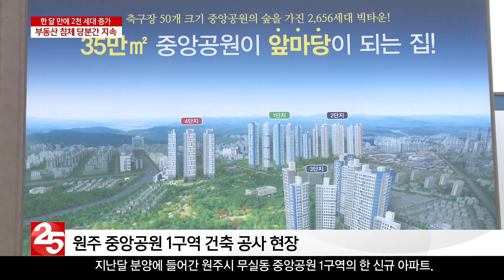원주 미분양 속출, 부동산 침체 당분간 지속 ‘전망’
원주지역 아파트 시장이 심상치 않습니다.

부동산 업계에서는 인구 증가가 정체된 데다
외부 투기자본이 빠지면서 당분간 아파트 분양 시장이
위축될 것으로 내다보고 있습니다.